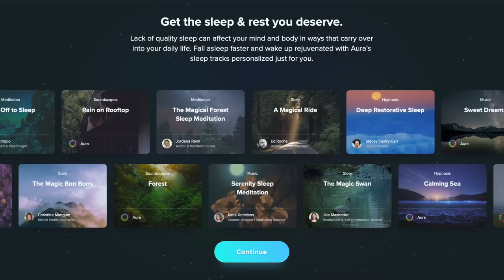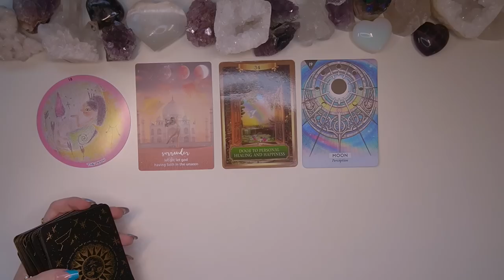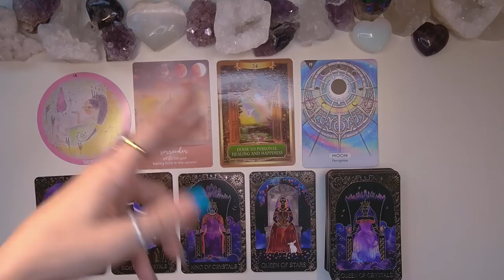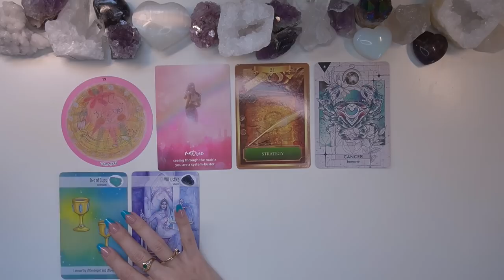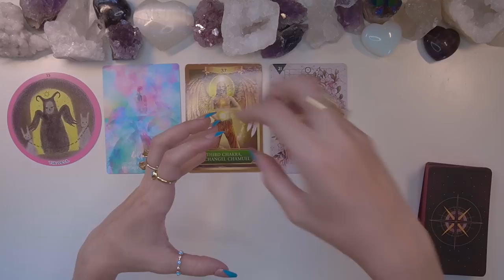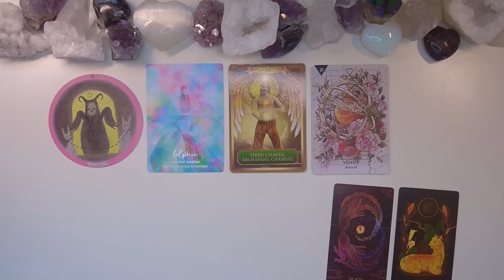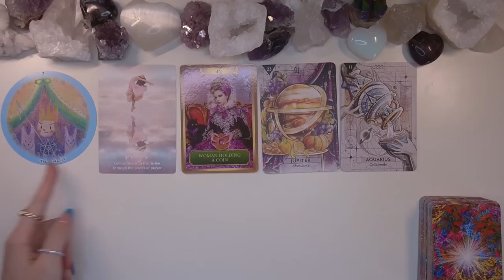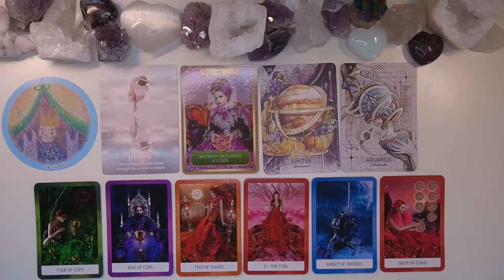Who Is Coming Towards You & What Are They Offering You? 🌻 Detailed Pick a Card Tarot Reading ✨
🌊To find a sense of peace and improve your sleep, get started with Aura today for free.

🌟TIME STAMPS
🌞#1 (DreamyMoons Tarot) - 5:48
🌼#2 (Crystal Power Tarot) - 29:31
⭐️#3 (Oriens Animal Tarot) -  51:58
🌾#4 (Chakra Wisdom Tarot) - 1:13:45

Decks Used (in order):
📍Anjumaru Tarot by Mika Anju
📍Group 2: Crystal Power Tarot by Jayne Wallace
📍Group 3: Oriens Animal Tarot by Ambi Sun
📍Group 4: Chakra Wisdom Tarot by Tori Hartman